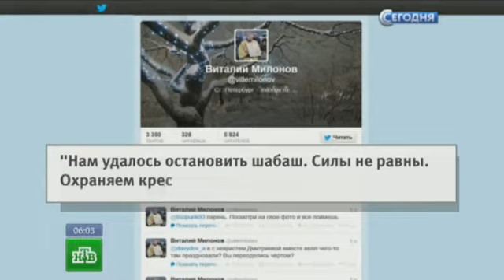6 heluin lo